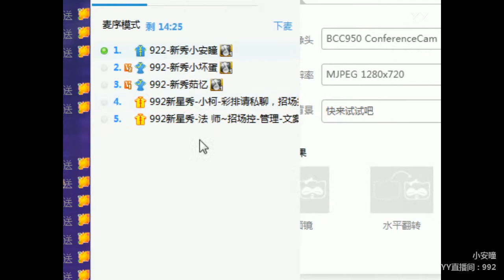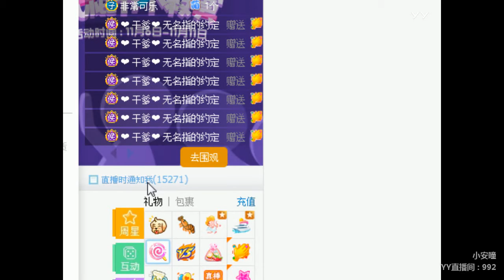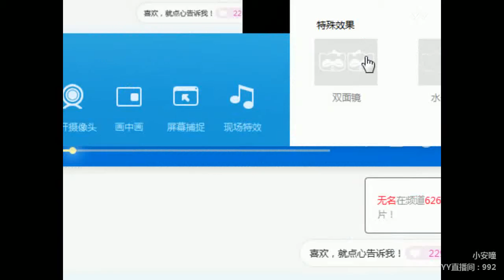YY LIVE 燃舞蹈 小安瞳 - 《燃舞蹈》（Artists・Sing・Music・Dance・Instrument・Talent Shows・DJ・KPOP・Remix・LIVE)